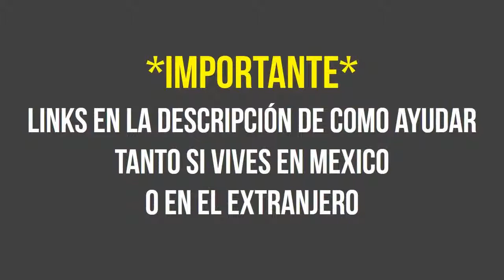inilah rekaman Gempa Bumi Meksiko pada tanggal 19 20 2017 sangat mengerikan